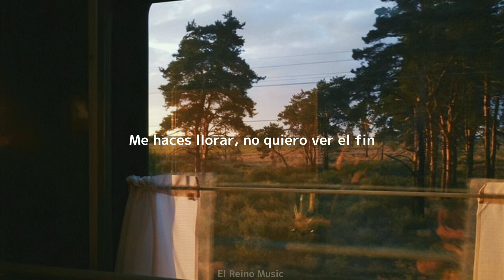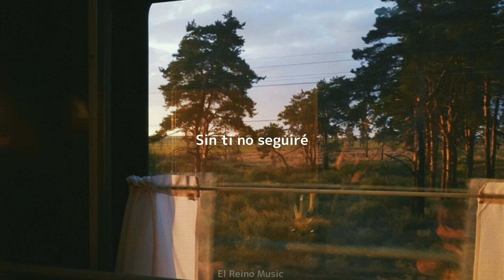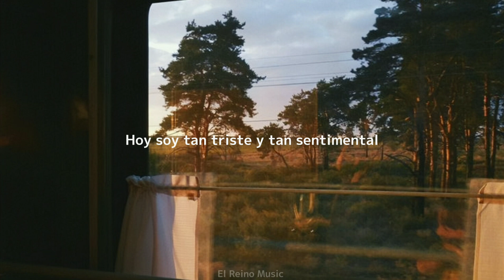Ramona - Tristes Ojos (Letra)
Canción de: Ramona

Subtitulado por: El Reino Music

No cuento con los derechos de autor (El video solo fue subtitulado para que la gente pueda entender lo que dice la canción, no fue echo con mal intención)